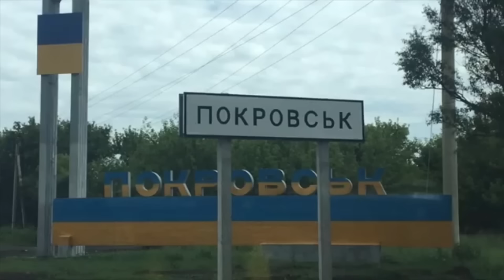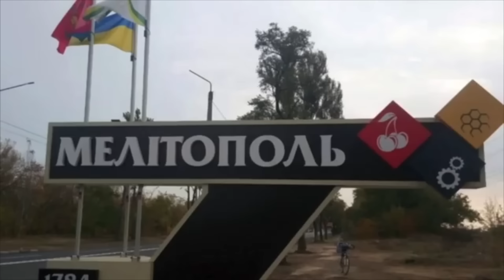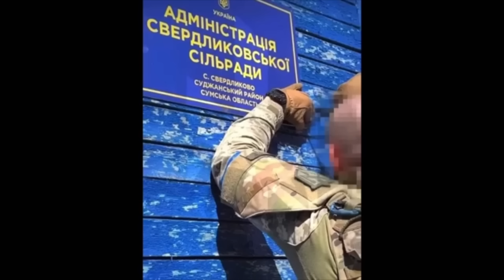ПОКРОВСК И КУРСКАЯ ОБЛАСТЬ УЖЕ ОТБИТЫ! ВСУ ИДУТ ДАЛЬШЕ!